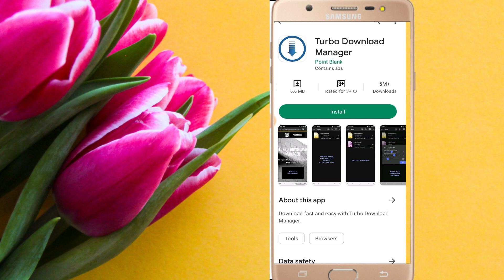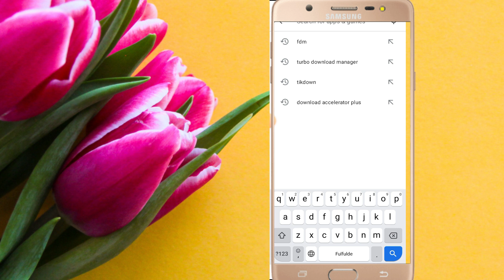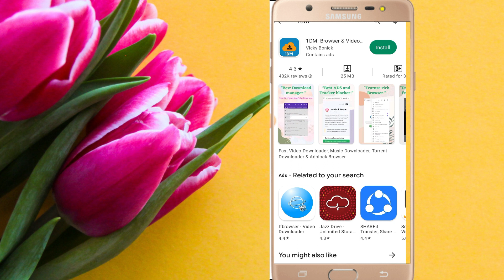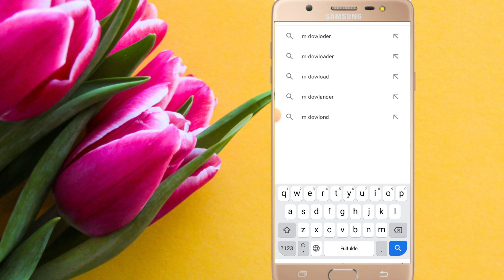6 Best Downloader For Android 2023 | Download anything in Mobile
6 Best Downloader For Android 2023 | Download anything in Mobile
ADM (Advanced Download Manager): ADM is one of the most popular download managers for Android, offering fast download speeds and the ability to download multiple files at once. It also supports resuming interrupted downloads, and has a clean and easy-to-use interface.

IDM (Internet Download Manager): IDM is a powerful download manager that is popular among PC users, and its Android version is just as good. It supports multiple file types and has a built-in web browser that can automatically detect downloadable files.

Turbo Download Manager: Turbo Download Manager is a free, open-source download manager that allows users to download files with multi-threading and up to 10 segments per download. It also has a clean and user-friendly interface.

Download Accelerator Plus: Download Accelerator Plus (DAP) is a popular download manager that offers fast download speeds and the ability to download multiple files at once. It also has a built-in web browser that can detect downloadable files and resume interrupted downloads.

Loader Droid: Loader Droid is a powerful download manager that can download files in the background and automatically resume interrupted downloads. It also supports multiple file types and has a clean and easy-to-use interface.

Fast Download Manager: Fast Download Manager is a lightweight download manager that can download files up to 3x faster than the default Android downloader. It also supports multiple file types and has a built-in web browser that can detect downloadable files.